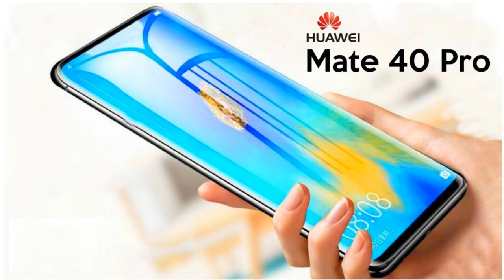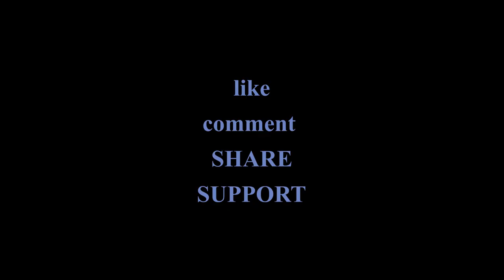Huawei Mate 40 Pro SPECS LEAK RELEASE DATE APROX PRICE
General
Dual SimVoice CallAndroid v10Fast Charging4700 mAh Non-Rem. Battery
Display
Touch6.6 inches1176 x 2400 pixelsLarge Notch Display
Camera
48 MP Quad CameraAuto FocusFlash4K @ 30 fps UHD, Video Recording32 MP + 2 MP Dual Front Camera
Technical
Kirin 990 Chipset2.86 GHz, Octa Core Processor8 GB RAM256 GB Inbuilt MemoryMemory Card Support, upto 256 GB
Connectivity
3G4GVoLTEWiFi with hotspotBluetoothGPSNFC
Extra
In Display Fingerprint SensorMusic PlayerVideo PlayerFM RadioWater ProofDust Resistant

MUSIC